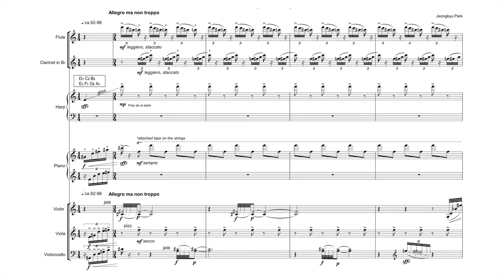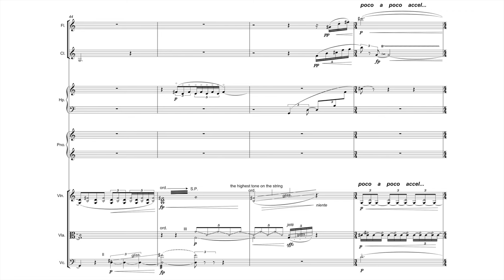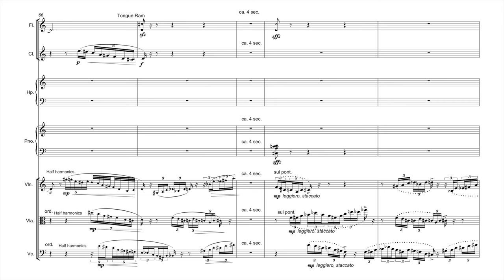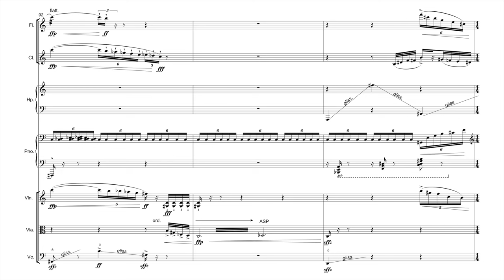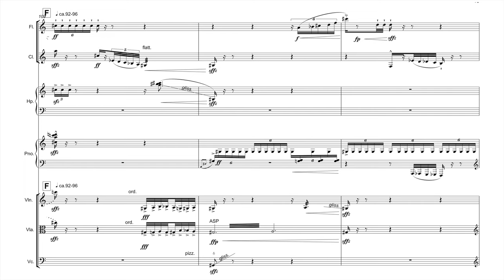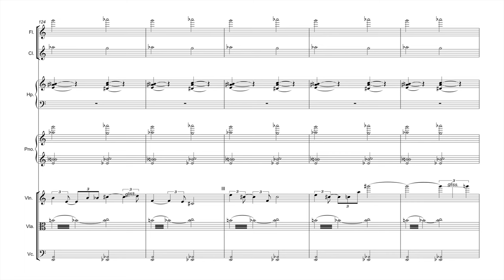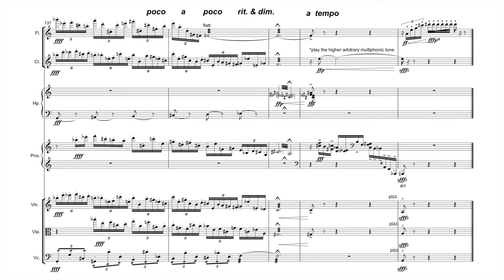Jeongkyu Park - Paidia (rev.2019)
Jeongkyu Park (박정규, *1981) - Paidia for ensemble (rev.2019)

Uploaded with the composer's kind permission

Note for the listeners: sorry for the clipping, as the original recording was done in EXTREMELY poor condition, I could not fix it, even with the de-clipper plug-in on the audio software.

0:00 Jeongkyu Park (박정규, *1981) - Paidia for ensemble (rev.2019)
0:02 Start

Performed live on:
Sound on the Edge 2019 V. Korean Composers Project
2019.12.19. THU 7:30PM, Ilshin Hall

Conductor: James Junghyun Cho(조정현)

Ensemble TIMF:
Flute: Ji-Young Lee(이지영)
Clarinet: Bum-Jin Lee(이범진)
Harp: Ji-In Kim(김지인)
Piano: Youngwoo Lee(이영우)
Violin: Ho-Jin Jeong(정호진)
Viola: Se Won Rah(라세원)
Cello: Hee-Jung Keal(길희정)

 The etymology of the title, 'Paidia' was borrowed from an Ancient Greek word 'παιδιά', which means 'childish play'. This particular word is implicit of such as the improvisation, the primitive force of jollity, and the agitation of disorder. So I implemented improvisation and irregularity as the basic idea of the piece.

 Like fragments with different shapes and colors mixed and matched up, this piece is played just like that. I'd written various kinds of scenes on a blank piece of paper(which are short, aphoristic musical gestures), and placed them arbitrarily. At the same time, to keep the coherence and intra-musical uniformity, I distributed nomotopic tonal structures such as scale and harmony evenly throughout the whole piece.

 The audiences will be able to listen to the accents, stimulating the motions among the flows that circulate towards the destination, and feel another accent gradually becomes more and more stringent, to finally bursts out.

 Like listening to a fluent story, one will be able to perceive the sense of development, formed by the racing gestures and figures. Just before reaching towards a bold, grandiose finale, at last, all the serenity accumulates into one single point, and the violin chants broadly amongst the delicate sound of bells.

(A program note by Jeongkyu Park, Translated by Joonghyun Lee)